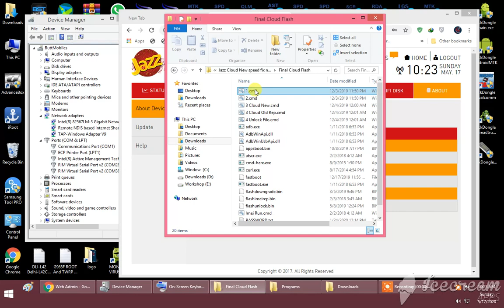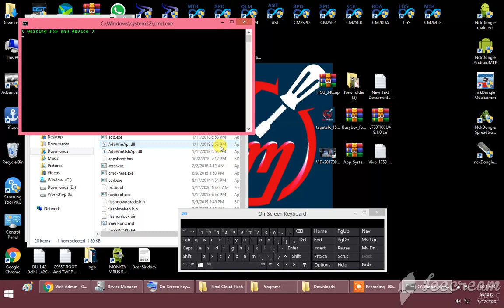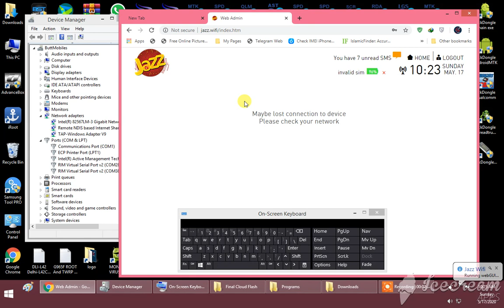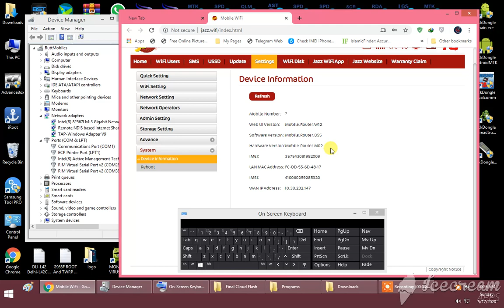Jazz 4G Wingle and Cloud Unlock FREE 100% Safe with direct Download link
Jazz 4G MiFi Cloud MF673 & Jazz 4G Wingle W02 New Version Unlock Free

Unlock Jazz 4G WiFi MF673 And Jazz 4G Wingle for all networks. As you see in the video title Jazz 4G MiFi MF673 & 4G Wingle W02 New Version Unlocking. This solution will work on all new and old version Jazz 4g MiFi and Wingle devices.
Jazz 4G supported model and version list for unlock:
Jazz 4G WiFi MF673 Unlock For All Network
Jazz 4G WiFi MF673 B11 Unlock For All Network
Jazz 4G WiFi MF673 B12 Unlock For All Network
Jazz 4G WiFi MF673 B13 Unlock For All Network
Jazz 4G WiFi MF673 B14 Unlock For All Network
Jazz 4G WiFi MF673 B15 Unlock For All Network
Jazz 4G WiFi MF673 B16 Unlock For All Network
Jazz 4G Wingle W02-LW43 Unlock For All Network
Jazz 4G Wingle W02-LW43 B11 Unlock For All Network
Jazz 4G Wingle W02-LW43 B12 Unlock For All Network
Jazz 4G Wingle W02-LW43 B13 Unlock For All Network
Jazz 4G Wingle W02-LW43 B14 Unlock For All Network
Jazz 4G Wingle W02-LW43 B15 Unlock For All Network
Jazz 4G Wingle W02-LW43 B16 Unlock For All Network

Link:
Wingle